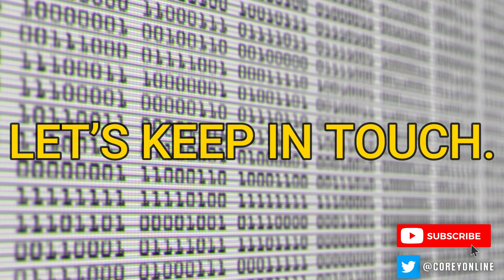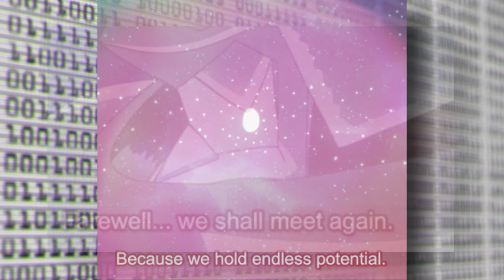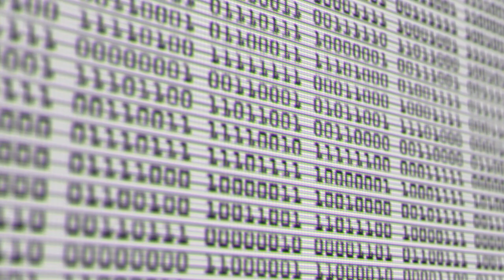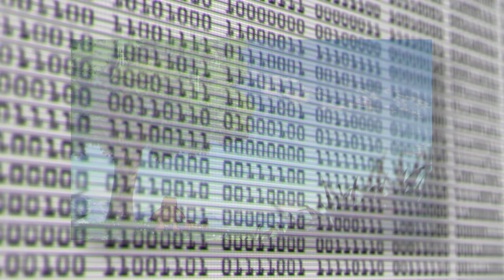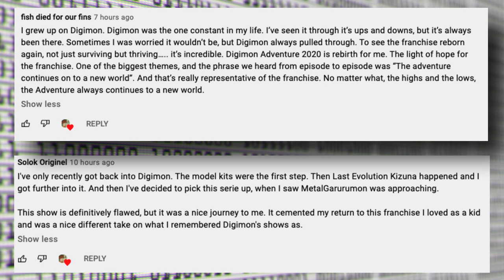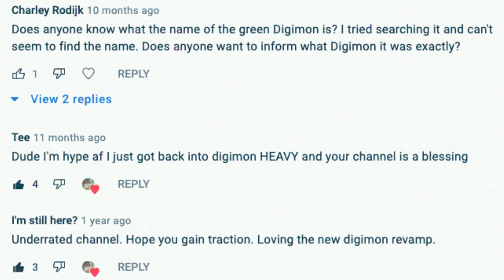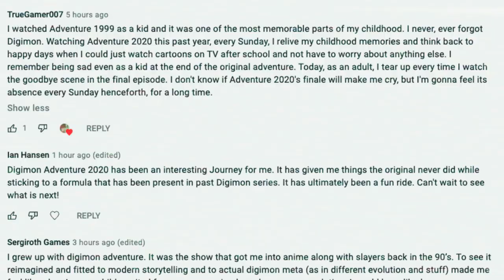Digimon 2020 Finale Reaction & Review | Digimon Adventure: Episode 67 Review: Series Finale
Digimon Adventure: Episode 67 Review: Series Finale
Digimon Adventure 2020 Reboot Review
Digimon Adventure 2020 Remake

Omegamon Alter-S First Appearance
Omnimon Alter-S Anime Debut